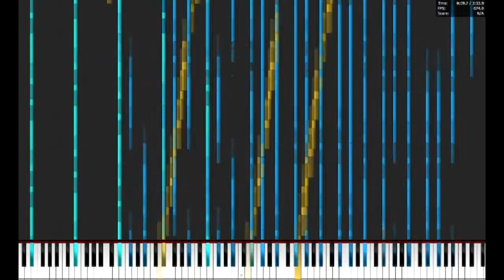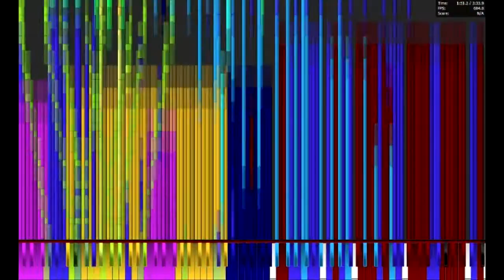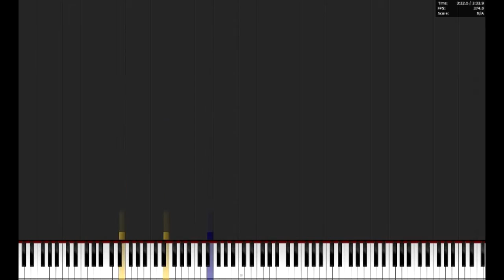Super Moldy Apple!!!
This midi has only 768000 notes.